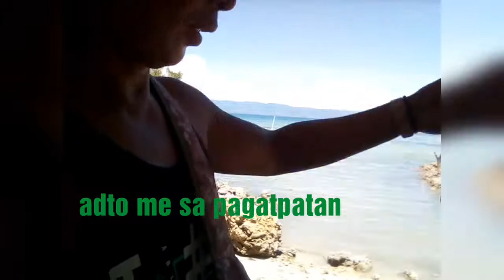Vlog. Asa ta ? "dagat"🏊🚣🏊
Sunday September 20,2020 Kay wala man training si Master Carlo so asa siya kuyog iyang misis ug anak adto sila sa DAGAT 🏊🏊🏊